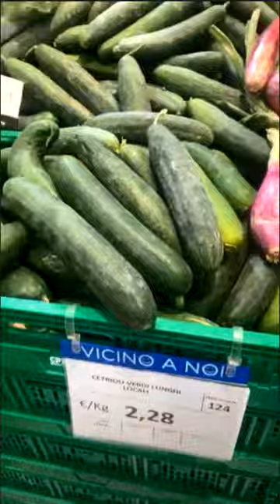Ксения Бородина. Теечка на детском дне рождения !!! ))